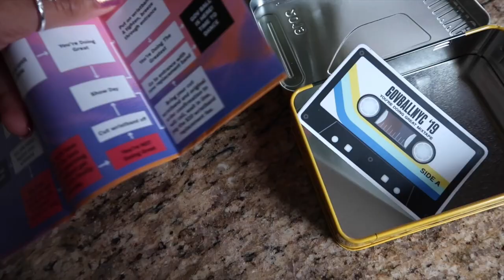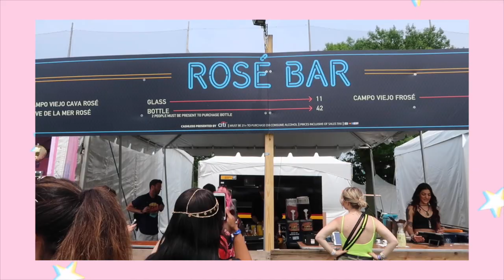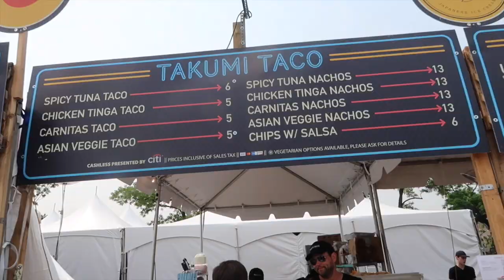GOV BALL NYC 2019 ☆ THE 1975, KACEY MUSGRAVES, FLORENCE & THE MACHINE ☆ music festival vlog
Went to Gov Ball Day 2 and had so much fun watching Kacey Musgraves, The 1975 and Florence and the Machine!

Thank you to Electric Standard for the free charger!